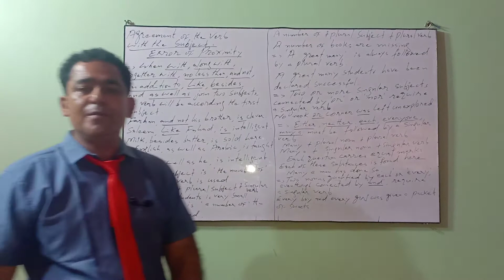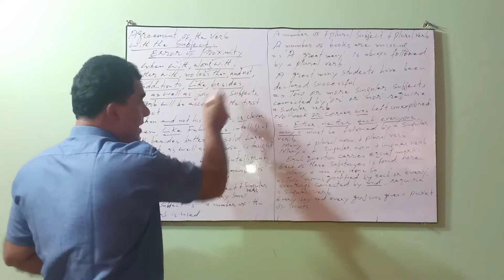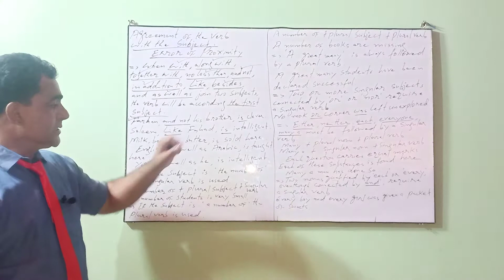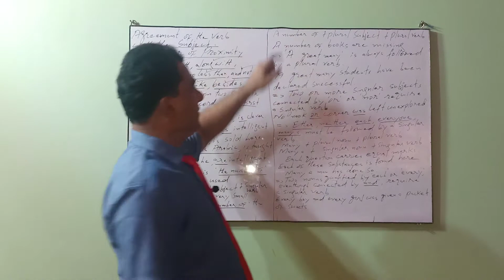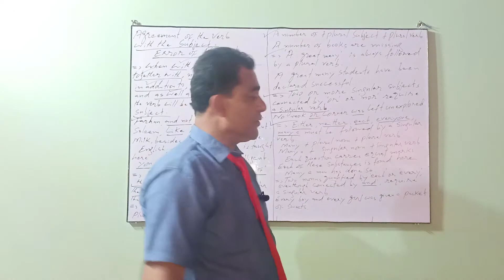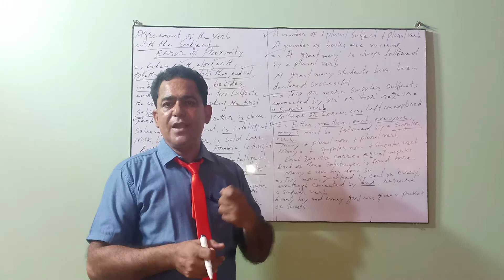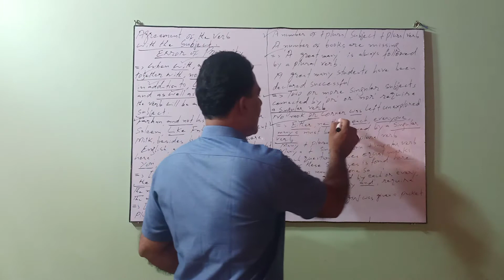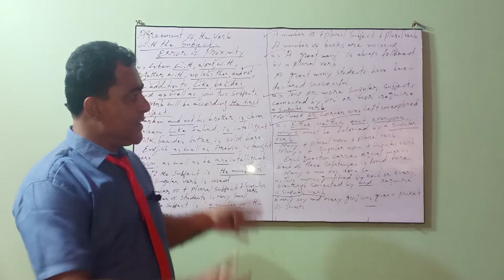ENGLISH LEARNING IX TO XII LEC#6 TOPIC_ Agreement Of The Verb With The Subject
By: Sir Nadir Jamali